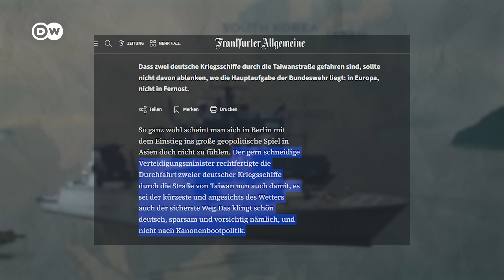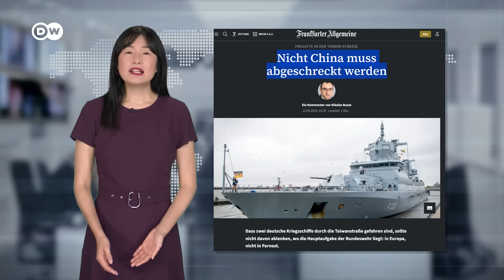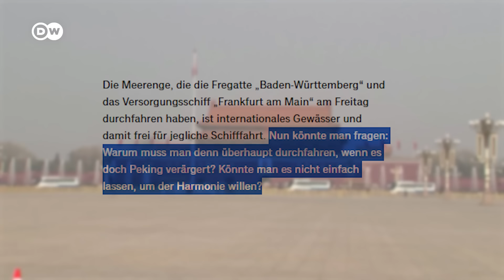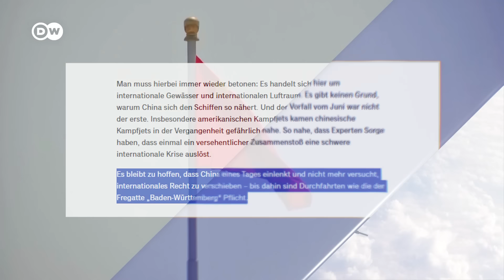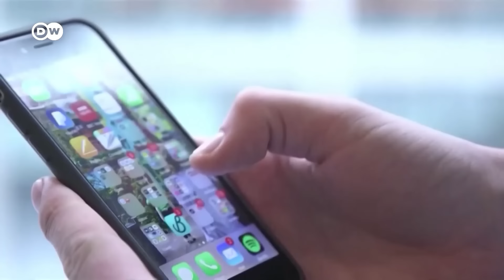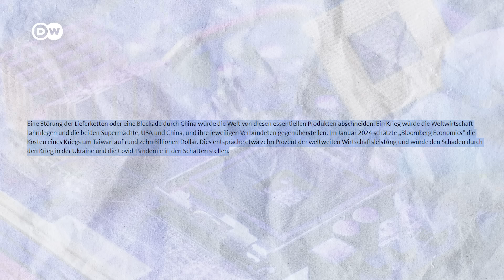22年首次穿越台灣海峽明知惹惱中國 德國軍艦為何要來？| DW德媒怎麼說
視頻說明：
幾天前，德國罕見派軍艦穿越台灣海峽，這是22年來，德國軍艦首次穿越這片敏感水域。德國外長強調台灣海峽是國際水域，德國軍艦從那裡通行是正常的航行自由。不過伴隨著軍艦劃破海峽的波浪，此舉背後的意圖讓人不禁猜測和聯想。那麼，德國軍艦為什麼要來？此舉釋放了什麼信號？明知這一行動會惹惱北京，德國為何依然執意前行？

00:00    開場
01:08 《法蘭克福匯報》：應該威懾的不是中國
04:44 《新蘇黎世報》
08:05 《商報》：早該發出的信號

素材來源：法新社、美聯社、路透社、EBU、motion elements、envato